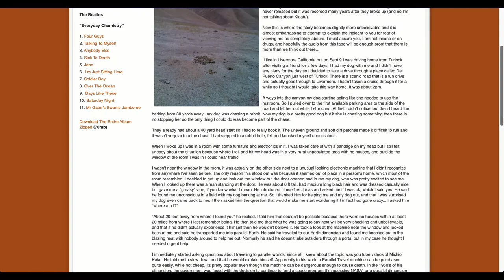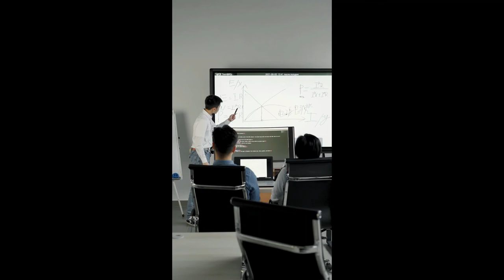Cet homme a voyagé dans un univers parallèle et a trouvé un album inédit des Beatles…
Les Beatles, groupe phare du Rock Anglais, à encore de nombreux fans dans le monde, même 50 ans après leur séparation.

Un homme, via son site internet, nous parle de son voyage dans un univers parallèle, ou les Beatles ne se sont jamais séparés et ou ils continuent de produire des albums.

James, notre héros, a décidé de nous ramener une cassette de son voyage…